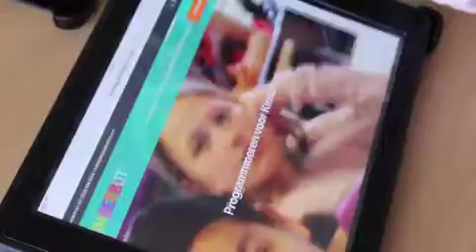Iedereen wil programmeerles!